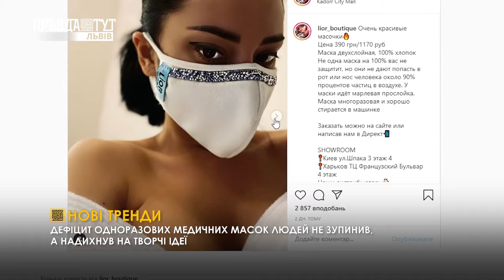НОВІ ТРЕНДИ | ВИПУСК НОВИН 27.03.2020